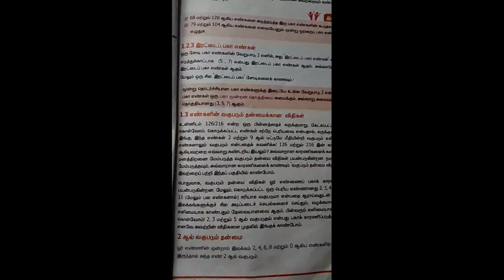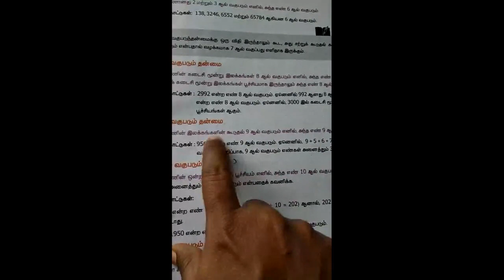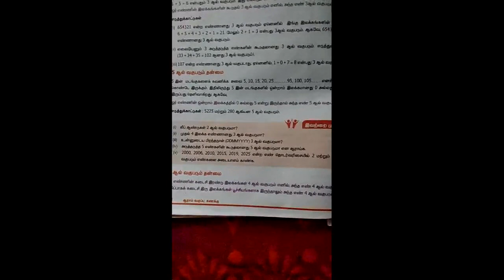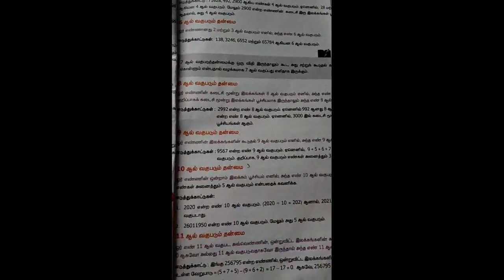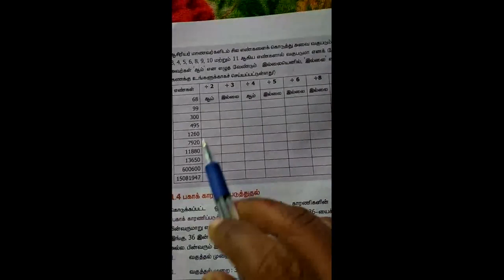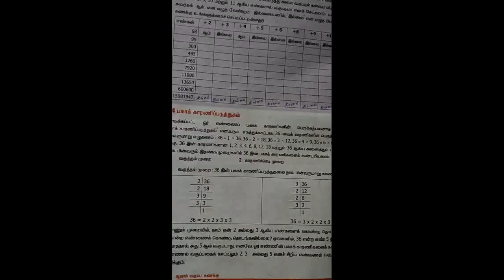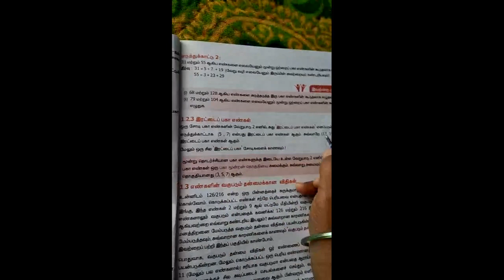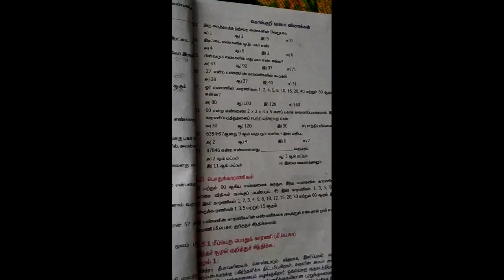1. எண்கள்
6th std (Term-2) Ex-1.1 கணக்குகள்